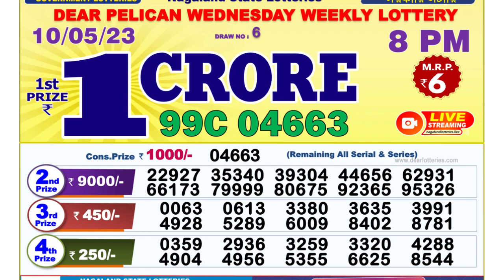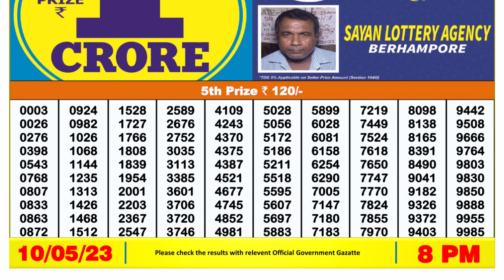Nagaland Lottery Sambad Live 8pm 10.05.23